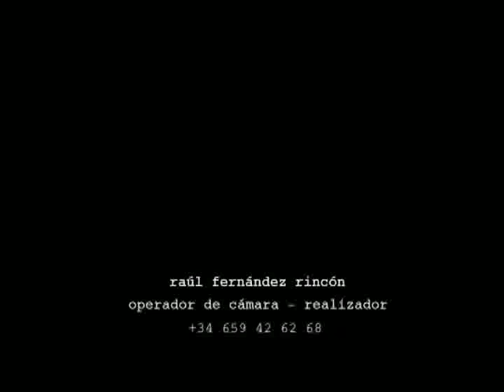RAUL FERNANDEZ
REALIZADOR, DOCUMENTALES, VIDEO CLIPS, TELEVISION, REALIZADOR OPERADOR DE CAMARA, MADRID, ESPAÑA